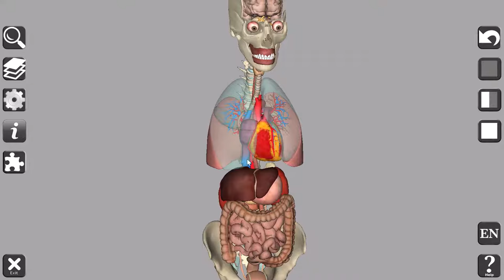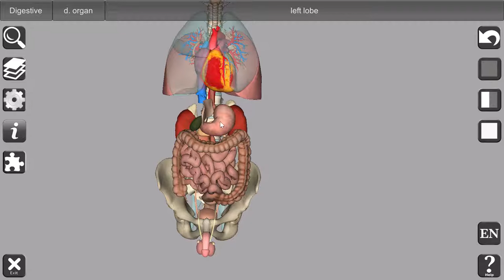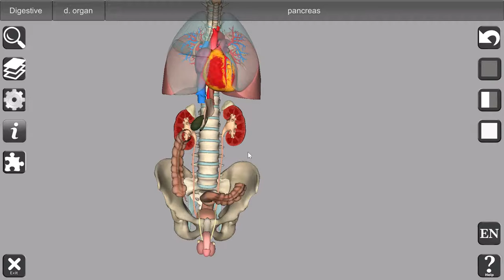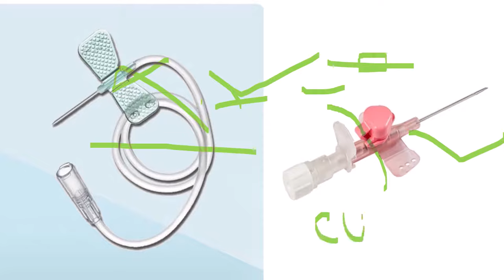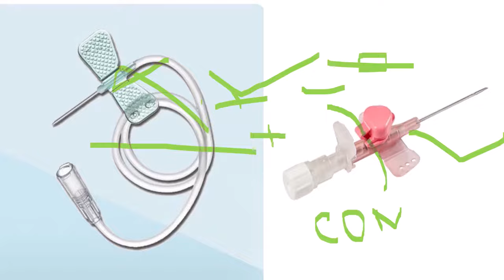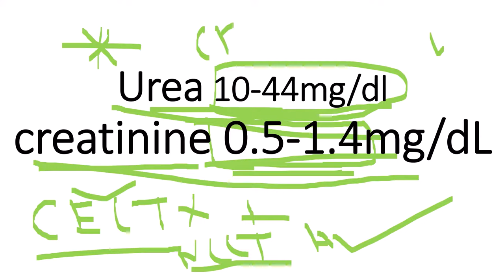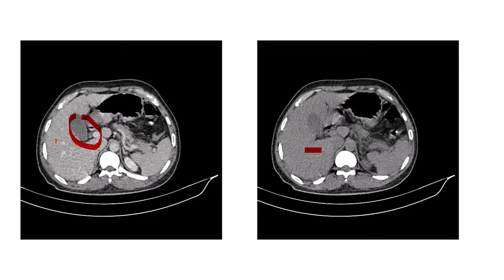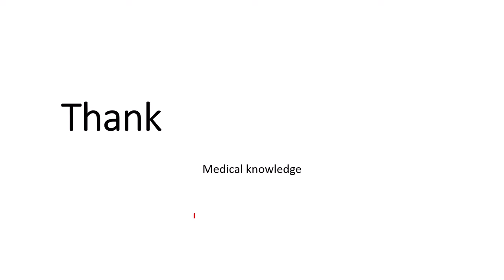পেটের সি টি স্ক্যান ,পেটের টেস্ট .CT SCAN OF ABDOMEN AND PELVICE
পেটের সি টি স্ক্যান ,পেটের টেস্ট . CT SCAN OF ABDOMEN .
we describe about abdominal organ and they are look like on ct scan . preparation for ct scan and their cost . and its effect and side effect

Vellor treatment cost

we are new , for this we need your support , you also know about various medical information , medical test such as , which blood test need empty stomach which not , why USG NEED empty stomach , we discuses various diseases and their treatment , and every day life health problem and solution , thank you for your support .
for subscription our channel